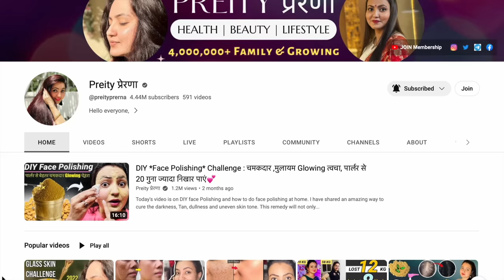गर्मियों में बालों को Naturally Color/Condition और Grow करने का Best तरीका | Summer Hair Growth Pack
Welcome to Preity Prerna. Today's video is on Heena Summer hair growth mask. In this video, I will be sharing complete details on how one can use Heena during Summers. This mask will not only nourish your dry,brittle, damaged hair but also give them the much needed conditioning and softness together with reducing grey hair. You will get soft, shiny and natural color hair naturally.

🔎Links to the Products I have used:
Bhringraj Powder
Amla Powder
Black Pepper Powder
Black Pepper Raw
Amla Dried
Amla Powder
Sesame Black Seeds
Iron Cast
Curry leaves dried
Fenugreek Seeds
Rose Water
Castor Oil
Coffee Powder
Olive Oil
Aloe Vera
Rice Flour
Fenugreek Seeds
Kasturi Haldi
Organic Edible Haldi
Reetha Powder